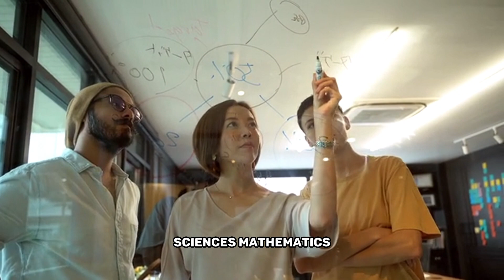The difference between Polymath and Polyglot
Dive into the world of versatile skills as we decode the disparities between being a polymath and a polyglot.

Whether you're passionate about learning or curious about diverse abilities, understanding these terms is key.

Join us as we unravel the distinctions between polymaths—masters of multiple disciplines—and polyglots—fluent in multiple languages—shedding light on their unique qualities and pursuits.